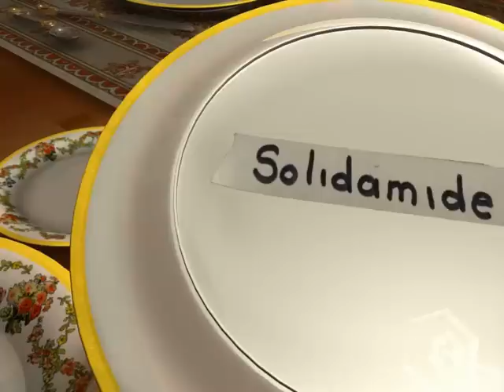Agatha Christie: E non ne rimase nessuno (ITA) - (06/11)